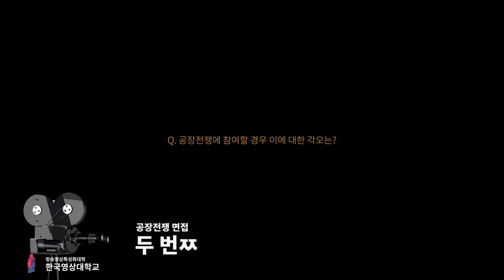EP.0 대체.. 무슨 컨셉을 잡으신거에요? | 공장전쟁 지원자 면접 영상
본 영상은 최종 참가자가 아닌 지원자들의 면접을 촬영한 영상입니다.

공장전쟁은 아래 업체와 함께합니다.
대덕구청 청년벙커 / 콜라보에어 / 한국영상대학교 / 4rtist / Oasis D.lab

리틱의 타이포그래피 제작 방법을 배워보고 싶다면?
클래스 101에서 지금 수강해보세요!